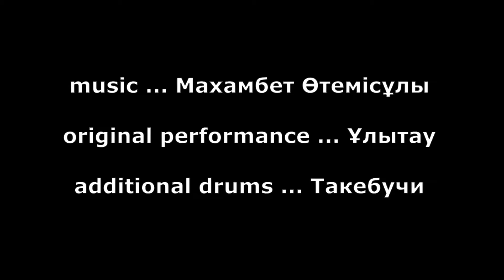“Jumyr-Kylysh” by Ulytau from Kazakhstan ( Drum playthrough ) - Ұлытау / Жұмыр қылыш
This is another one of great Kazakh classics.
The tune was so touching that I couldn't help playing it on Ulytau's cool performance...